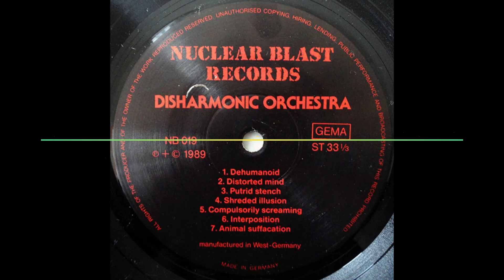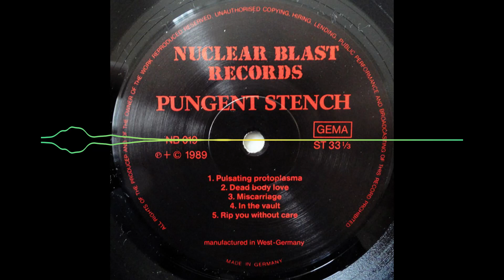Disharmonic Orchestra (Aut) / Pungent Stench (Aut) Split LP [1989]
1.Disharmonic Orchestra– Dehumanoid 3:25
2. Disharmonic Orchestra– Distorted Mind 2:43
3. Disharmonic Orchestra– Putrid Stench 1:31
4. Disharmonic Orchestra– Shreded Illusion 2:31
5. Disharmonic Orchestra– Compulsorily Screaming 2:23
6. Disharmonic Orchestra– Interposition 2:06
7. Disharmonic Orchestra– Animal Suffocation 1:17
8. Pungent Stench– Pulsating Protoplasma 2:51
9. Pungent Stench– Dead Body Love 3:59
10 Pungent Stench– Miscarriage 2:20
11 Pungent Stench– In The Vault 2:59
12 Pungent Stench– Rip You Without Care 3:39